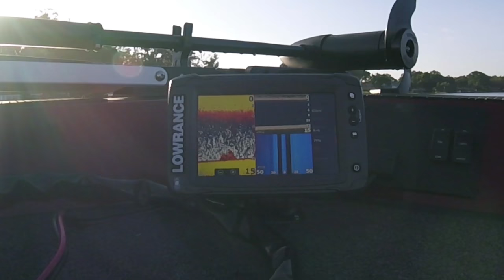Deep Crankbaits for Largemouth Bass!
Cameras used:
Cannon T6i
GoPro Hero5
GoPro Hero Session